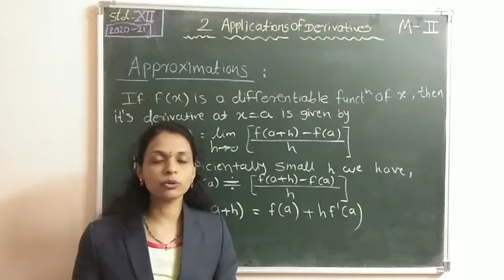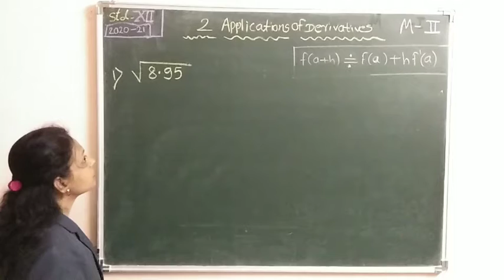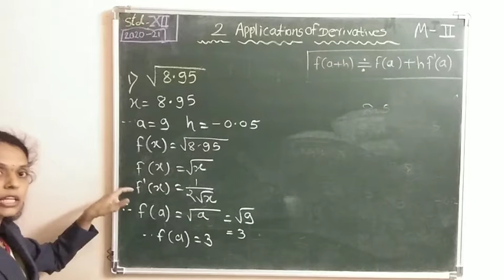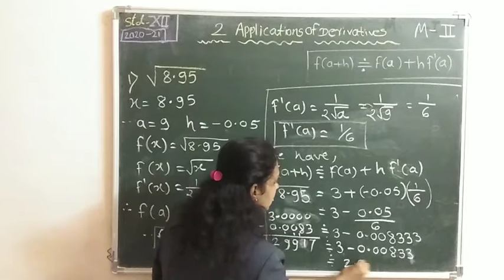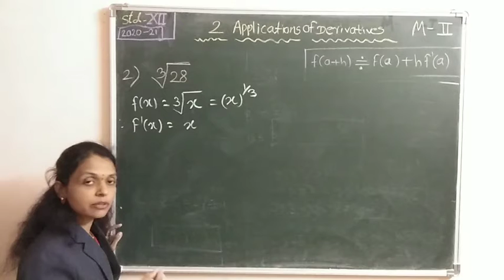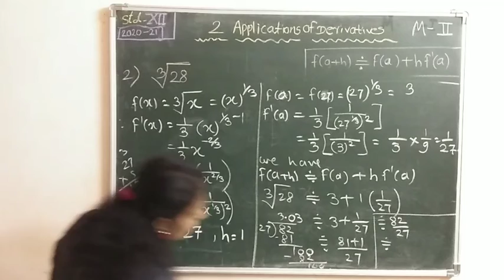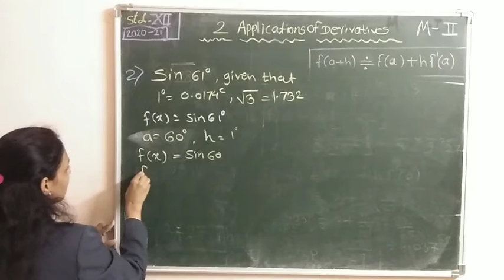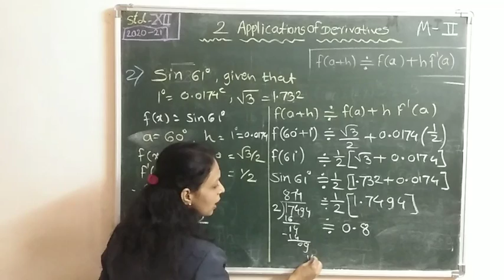Std - XII, Maths II, Applications of Derivatives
Ex.2.2 , To find approximate value of given function, by Mrs . Pallavi Pol